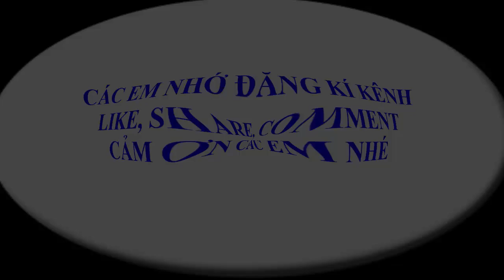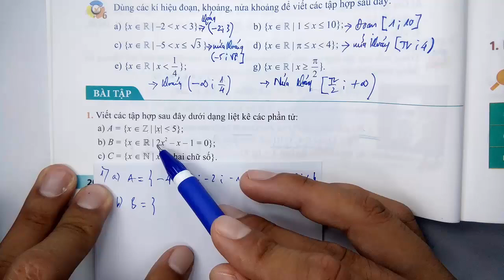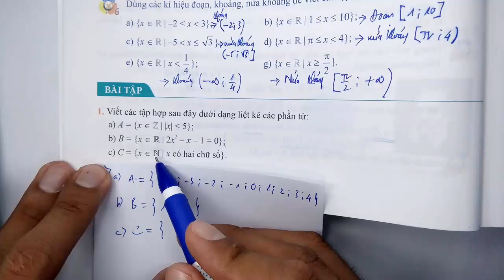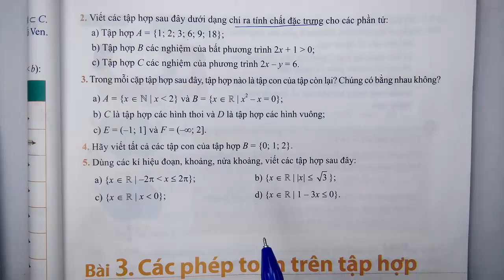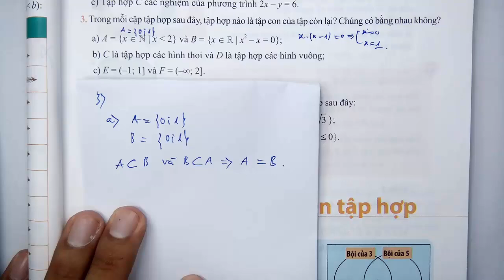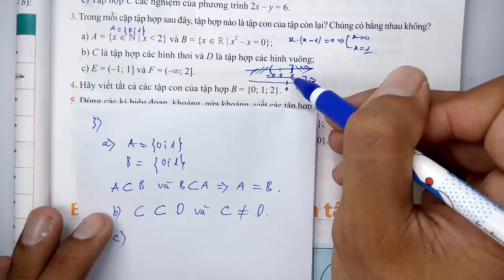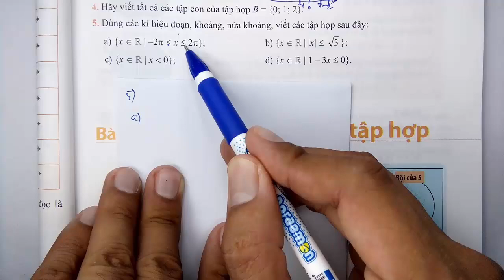Toán học lớp 10 - Chân trời sáng tạo - Chương 1 - Bài 2 - Tập hợp - Tiết 2